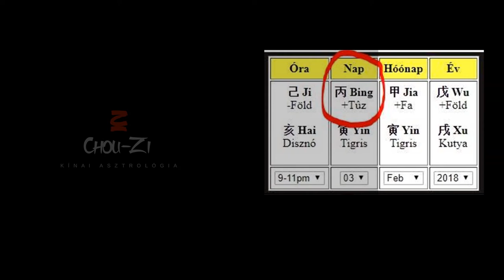2018 és az elemek: a víz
Éves előrejelzés a víz jegyében születettek számára 2018-ra,
a föld Kutya évére.

Hang:
chou-zi